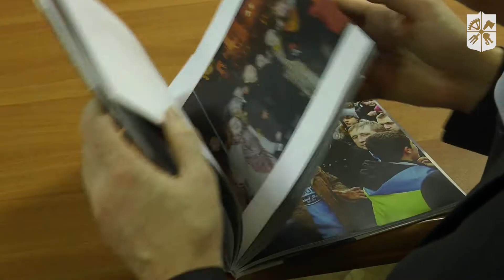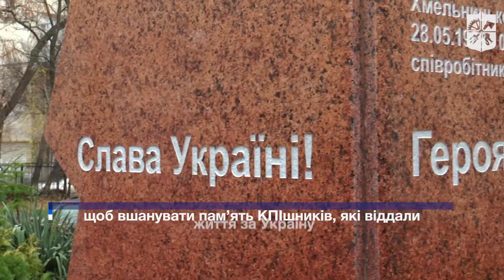День Гідності та Свободи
З 21 листопада 2014 року Україна відзначає День Гідності та Свободи.

Свято започатковане з нагоди двох революцій доби української незалежности: Помаранчевої – 2004 року та Революції гідності – 2013 року. Відтоді цього дня в КПІ ім. Ігоря Сікорського вшановують пам’ять київських політехніків, які віддали свої життя за свободу та незалежність України.